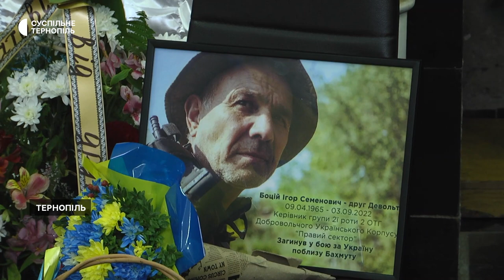У Тернополі попрощалися з бійцем Ігорем Боцієм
У Тернополі в Домі печалі попрощалися з керівником однієї з груп другої роти другого окремого батальйону Добровольчого Українського Корпусу "Правий сектор" Ігорем Боцієм.